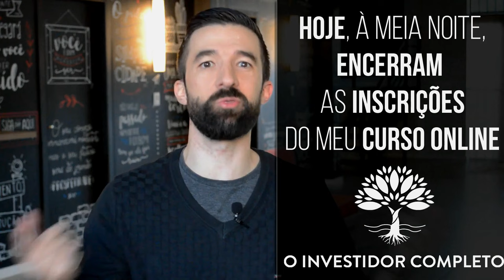COMO GASTAR MENOS E GANHAR MAIS | Luciano Fernandes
🚨 As inscrições para a turma 30 do O Investidor Completo estão oficialmente abertas! Aprenda a fazer o seu dinheiro trabalhar para você, podendo construir um patrimônio milionário:👇🏼👇🏼